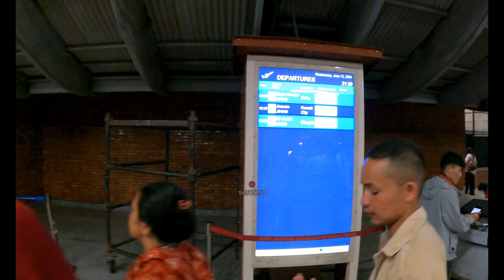Nepal to Thailand & Cambodia - 4K | नेपालबाट थाइल्याण्ड कसरी जाने ? कम्बाेडिया पुग्दा यस्ताे देखियाे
- 4K resolution video
- Travel Details and Personal Experience
- Preparation and Airlines
- Transit and Time